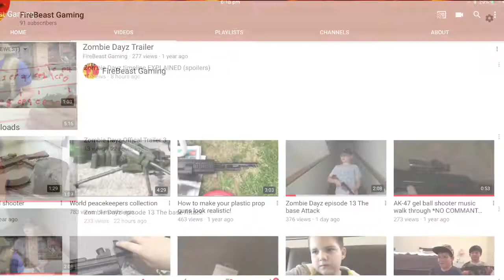Zombie Dayz bloopers and fails 4